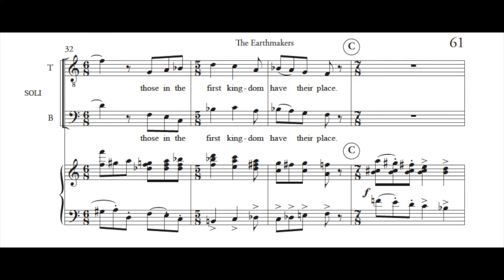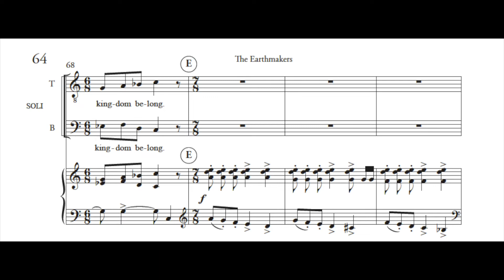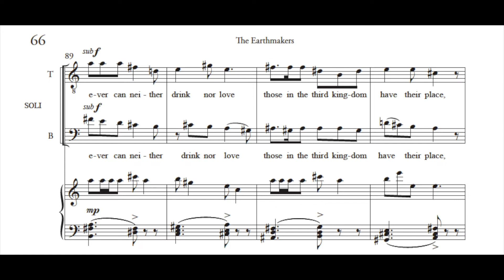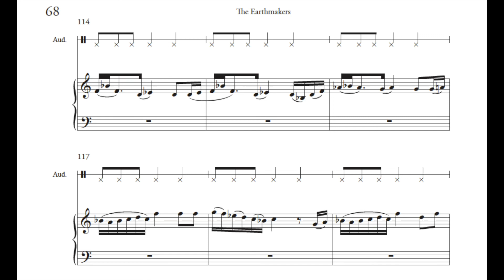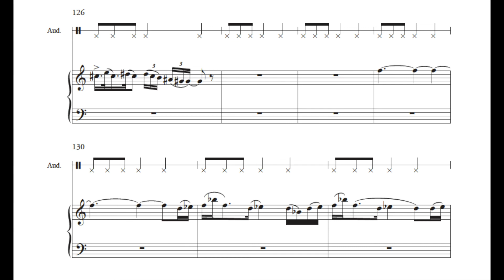Sams "The Earthmakers" 8. The Three Realms